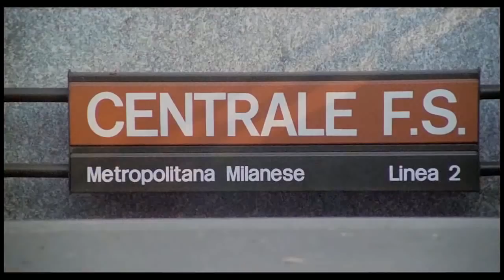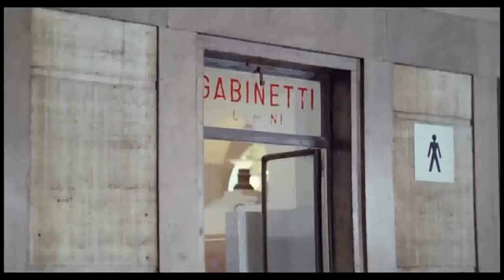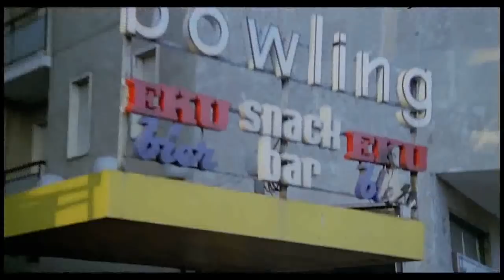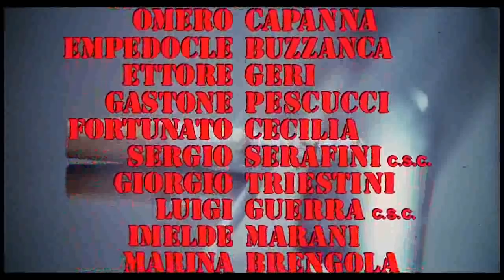MilanoCalibro9 commentato da "i400 Calci" by Film&Clips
Ugo Piazza, l’Americano, Rocco, Chino, tutti avvertiti: due gran cultori di cinema come George Rohmer e Casanova Wong Kar Wai de”i 400 calci” commentano il capolavoro di Fernando Di Leo.

Regista
Cast:Gastone Moschin, Barbara Bouchet, Mario Adorf
Anno:1972
Basterebbe solo la magnifica colonna sonora di LuisBacalov a rendere memorabile questo MilanoCalibro9

Thus Spoke De Crescenzo (Così Parlò De Crescenzo) - Italian Clip with English subs by Film&Clips